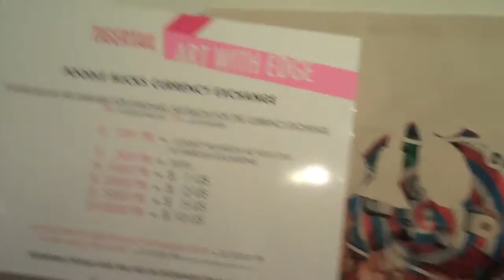Tigertail event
Tigertail Productions will presents their Art with Edge fundraiser Saturday, May 16, 2009 at the Galerie Adler Bertin-Toublanc in Miami’s Wynwood Arts District.